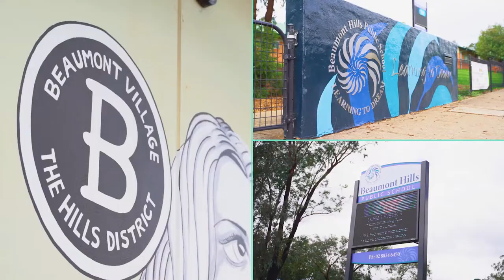Property Intelligence Media - Call us on 1300 20 30 38 - 2 Townsend Circuit, Beamount Hills